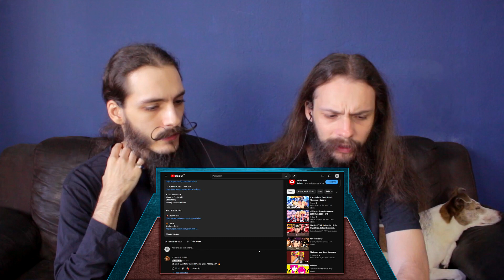[REACT/ANÁLISE] @MHRAPOFICIAL | JUTSU ✌ (Naruto) | Style Trap | Prod. Sidney Scaccio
*MUSICA ANALISADA: JUTSU ✌ (Naruto) | Style Trap | Prod. Sidney Scaccio | MHRAP

Visual by EquipeMH
Letra: Mhrap
Beat By: Sidney Scaccio